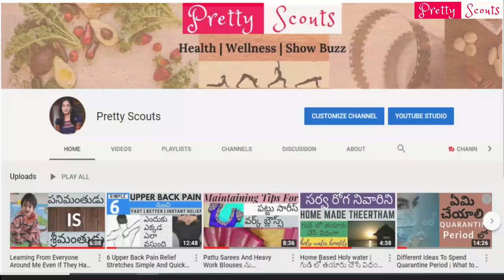Our Morden Bathroom ( DRY&WET||JACK&JILL ) Construction Design And Its Cost | Accessories From IKEA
This Video shows our very own Bathroom design that could be constructed in regular individual houses and in apartment flats and also presenting bathroom accessories that bought from IKEA Hyderabad